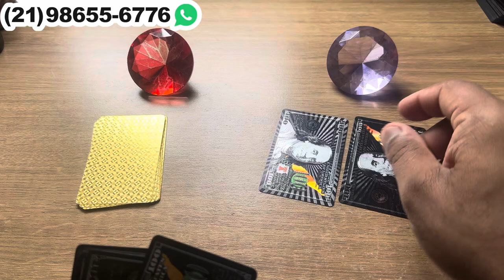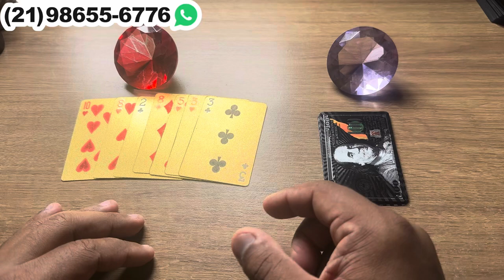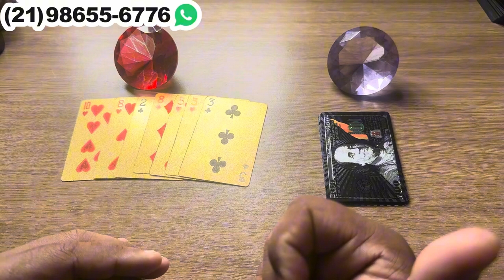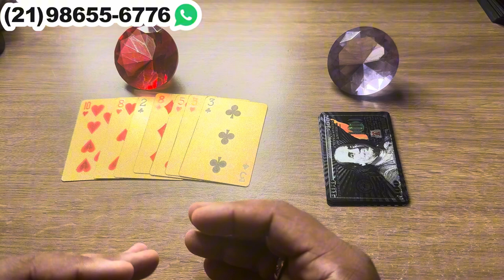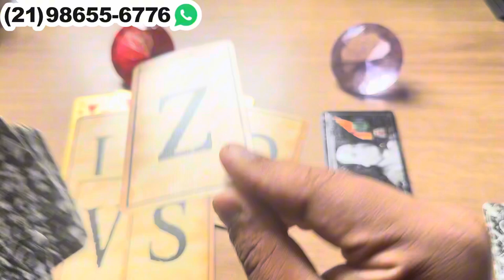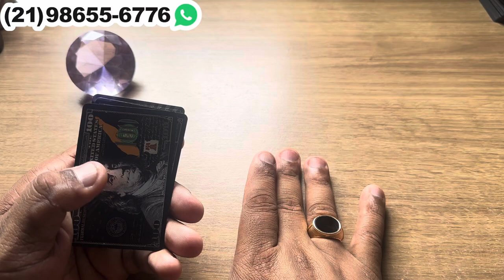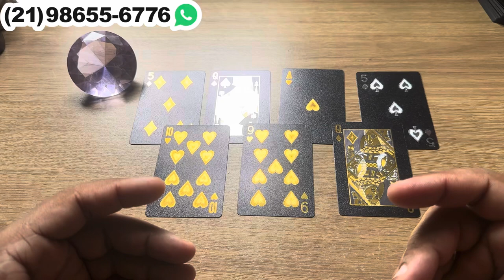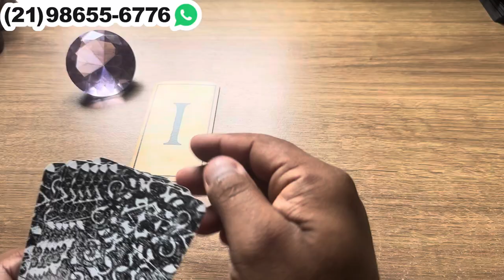NÃO TE VALORIZOU E SE ARREPENDEU! VEJA O QUE VÊM POR AÍ! | Tarot Responde 💘